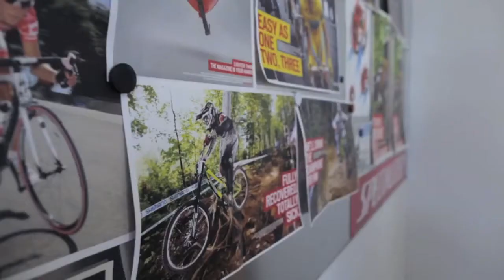Martin Söderström California Visit (Official Video)